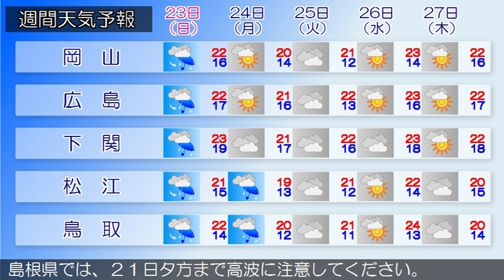2016/10/21 中国地方の天気予報 朝